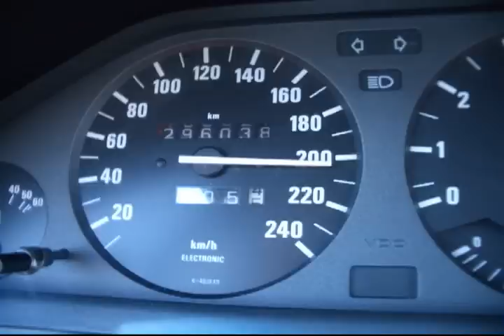Bmw 320i e30 - Freude am Fahren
Próby jazdy bokiem - niestety jeszcze wtedy brak szpery... xd